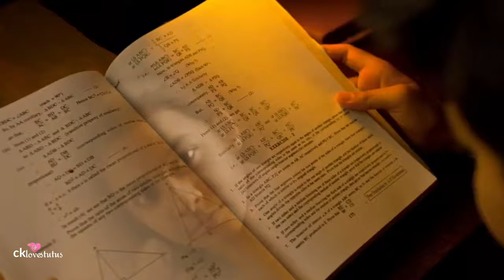Sanjay bhoi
Bhoi